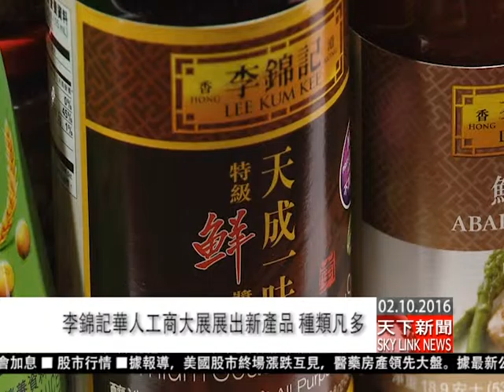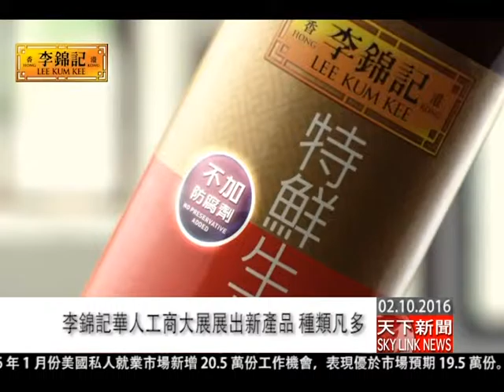0210 粵 李錦記華人工商大展展出新產品 種類凡多